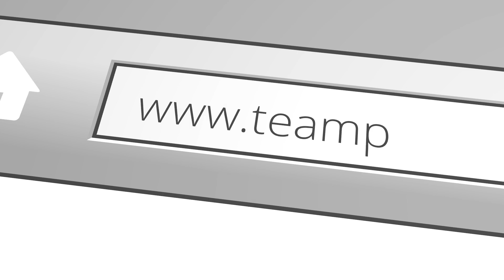Team Penny Market Update for February 2020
Shane from Team Penny goes through the Perth and local market update for February 2020